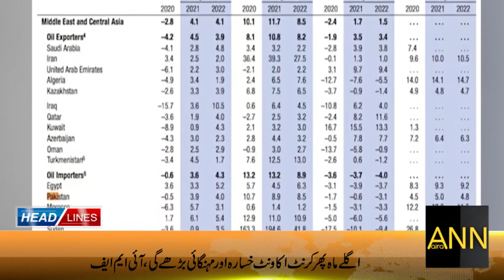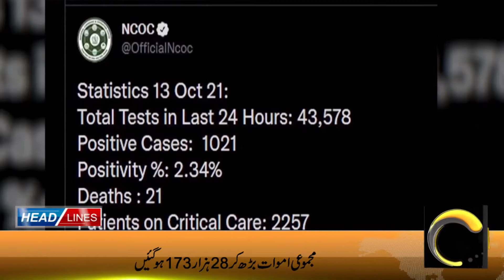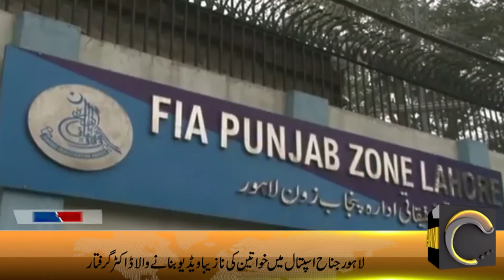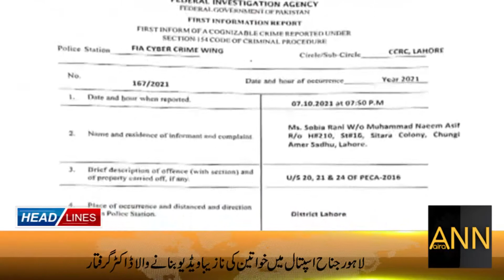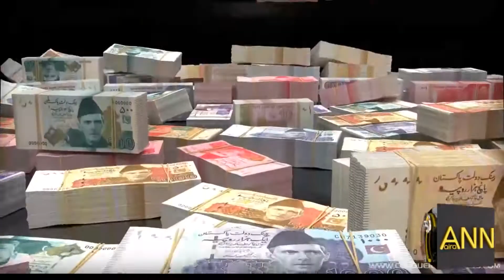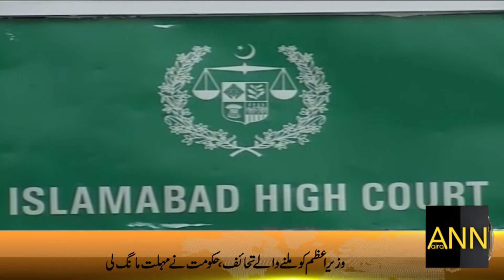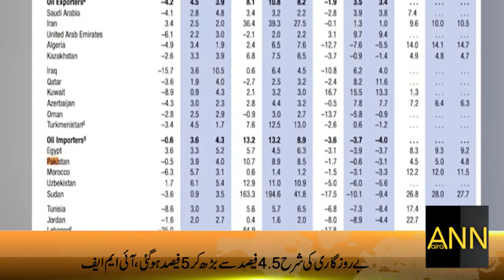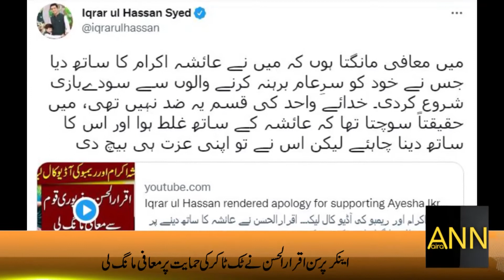ANN News Bulletin | 13 October 2021 | 06 PM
ANN (Aaira News network ) is an organization that  delivers to the people timely and accurate News 24/7 around the clock with in-depth analysis and investigative inquiry